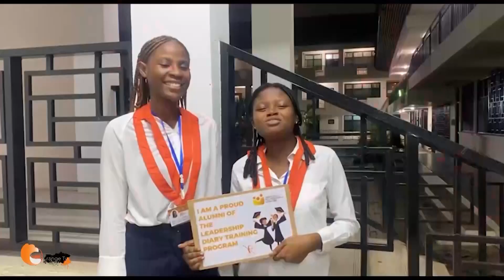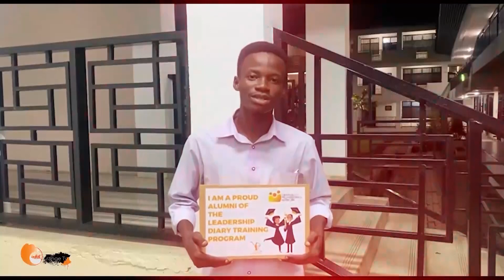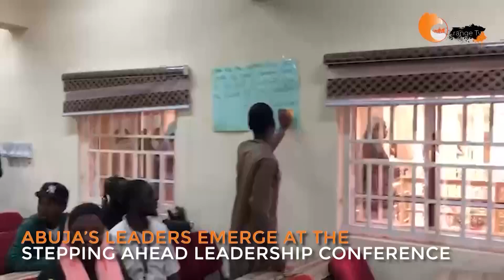ORANGE NEWS EP9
On Orange News tonight;
Abuja’s leaders emerge as the Stepping Ahead Leadership Conference takes place for the first time in Nigeria.
Youth Workers gathered for the Workshop Assistants Training in preparation for the Leadership Diary Training Program.
In our spotlight segment, Senegal pilots sub-Saharan Africa’s first all electric bus transit network in Dakar.